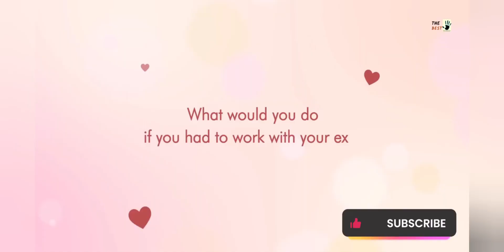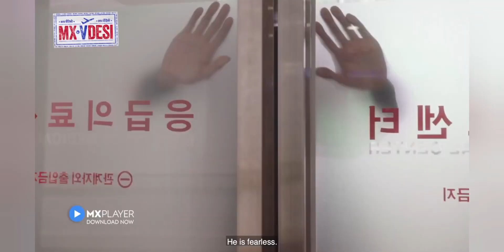Top 15 kdrama series in hindi dubbed mxplayer | Best hindi dubbed kdrama mxplayer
In this video I have told you about 15 such Korean Drama web series which is available on MX player in Hindi, after watching this video you don't need to watch any other video.